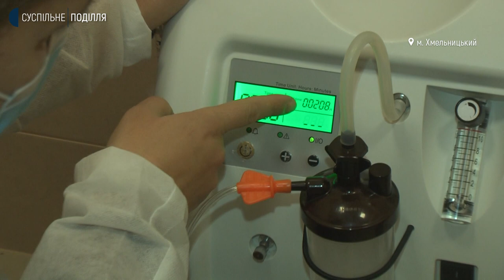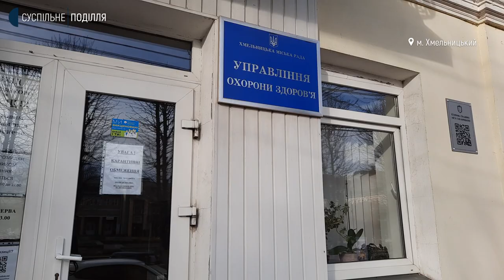Як у Хмельницькому отримати кисневий концентратор для користування вдома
Двома сотнями кисневих концентраторів для людей, які мають потребу в кисні після перебігу COVID-19, забезпечена Хмельницька міська громада. Про це Суспільному розповів начальник управління охорони здоров’я Хмельницької міської ради Борис Ткач. За його словами, кисневі концентратори мають всі амбулаторії загальної практики сімейної медицини. 175 громада отримала за державним розподілом безкоштовно, 25 – за кошти громади. Це один мільйон 200 гривень. Хто і як може отримати кисневий концентратор, Суспільне дізнавалося.